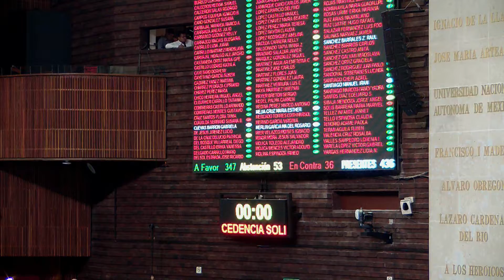Con 347 votos a favor aprueban proceder en contra del diputado federal Cipriano Charrez Pedraza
347 votos a favor, 36 en contra y 53 abstenciones. Avalan el dictamen que establece que ha lugar a proceder en contra del diputado federal Cipriano Charrez Pedraza, se le separa de su encargo como diputado federal, quedando sujeto a la jurisdicción de los tribunales competentes.